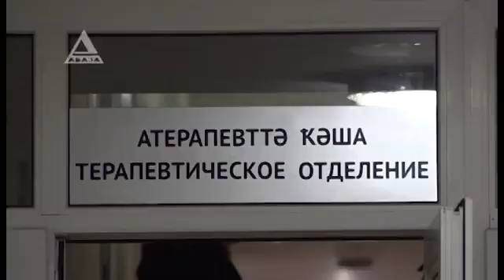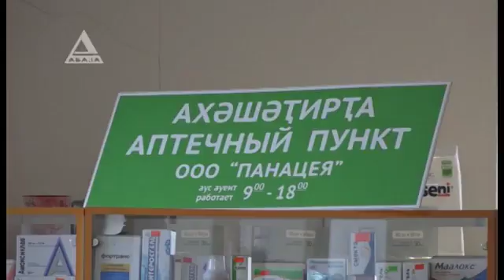Как Абхазии готовится к коронавирусу